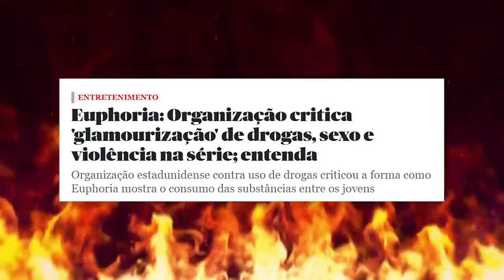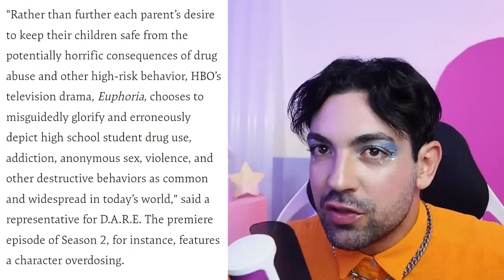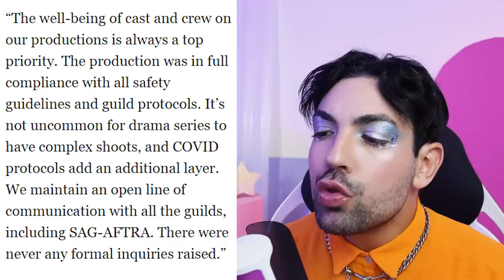PORQUE EUPHORIA MERECE ACABAR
uh uh FOREVER automaticamente começa a tocar a música do Labrinth aqui! é só falar de Euphoria! porém hoje é dia de falar sobre o caos que é a cabeça de Sam Levinson, o produtor, diretor e roteirista da série. não bastasse estragar a série, lá vem ele com outra, The Idol, junto do Abel, o nosso conhecido The Weeknd.

bastidores de Euphoria só tem treta, confusão, cancelamentos e afins. COMO PODE? toda hora uma novidade (ruim no caso) pra gente passar raiva com esse Sam que tem nas mãos uma das maiores séries da atualidade, mas né... desse jeito é melhor acabar logo! CHEGA!

você acompanha a série? o que acha que vai acontecer na próxima temporada?